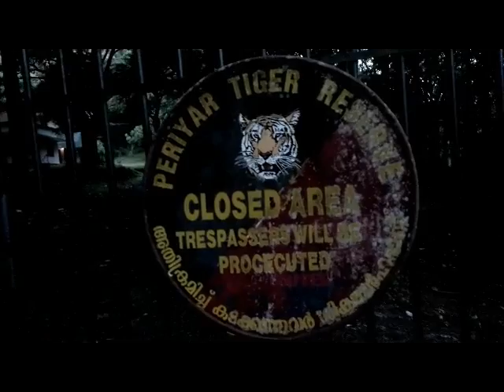Noise Of Cicada In India (Kodaikanal and Thekkady) 2014